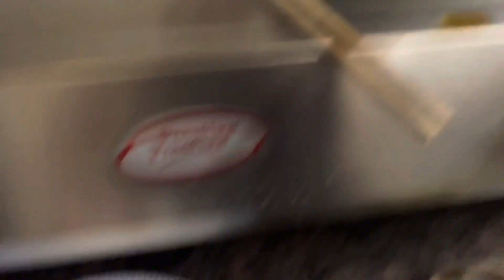Photoshoot Khamnai somao 😭 || Gemsri Daimari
Hey guys….Khulumbai🙏🏼

thibai😍